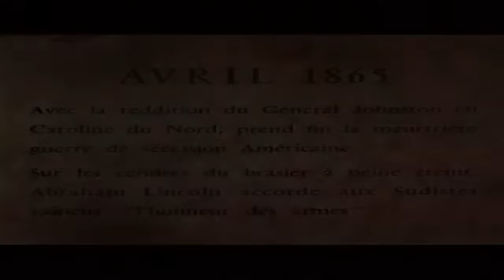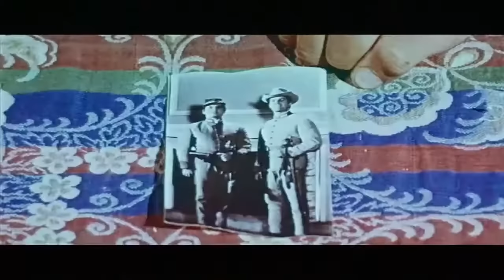Un dólar agujereado 1965 Pelicula del Oeste |Western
Título original
Un dollaro bucato - Le dollar troué (Blood for a Silver Dollar)aka
Año
1965
Duración
98 min.
País
Italia Italia
Dirección
Giorgio Ferroni
Guion
Giorgio Ferroni, Giorgio Stegani
Música
Gianni Ferrio
Fotografía
Antonio Secchi
Reparto
Giuliano Gemma, Ida Galli, Pierre Cressoy, Giuseppe Addobbati, Franco Fantasia, Tullio Altamura, Massimo Righi, Andrea Scotti, Nazzareno Zamperla, Benito Stefanelli, Franco Lantieri, Gino Marturano, Nello Pazzafini, Bernard Farber, Luigi Tosi, Alfredo Rizzo
Productora
Coproducción Italia-Francia; Adriatica Film, Dorica Film, Explorer Film '58, Fono Film, Franco Roma, Les Films Corona
Género
Western. Acción. Romance | Spaghetti Western
Sinopsis
Terminada la Guerra de Secesión (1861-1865), el capitán confederado Gary O'Hara, viendo que no tiene futuro en el Sur, decide buscar fortuna en el Oeste. Sin embargo, cuando se detiene en Yellowstone, ciertas circunstancias alterarán sus proyectos.